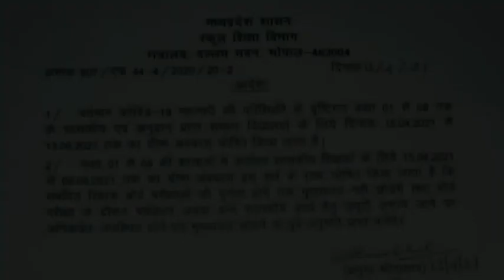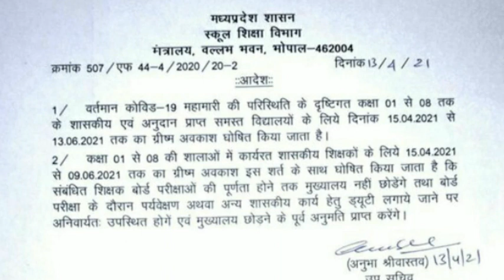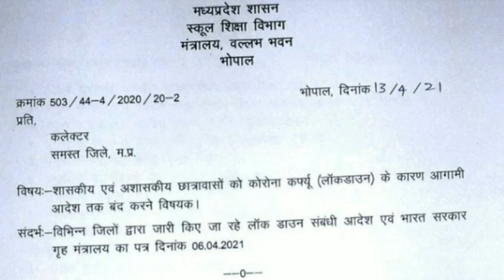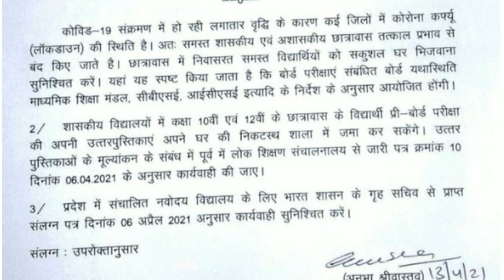MP Board Pre Board Exam Ghar Se Honge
For Example:

 UG/PG EXAM

(5) MP BOARD:
                         10th,12th Update